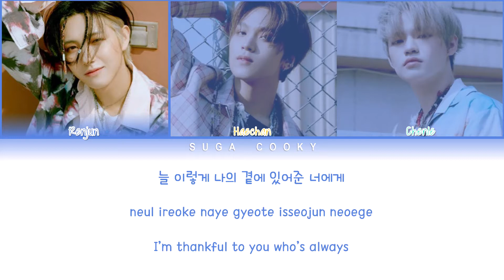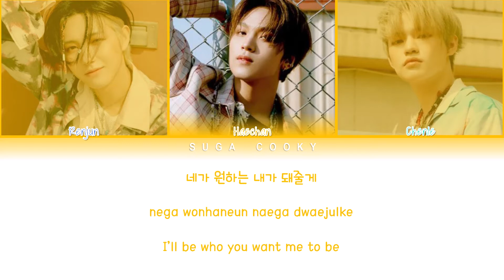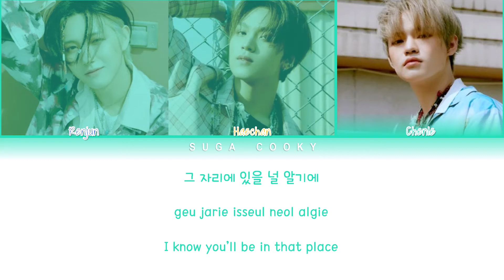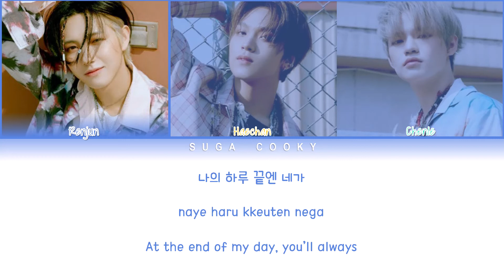NCT DREAM 엔시티 드림 - Be There For You 지금처럼만 Lyrics (Color Coded Lyrics Han/Rom/Eng)